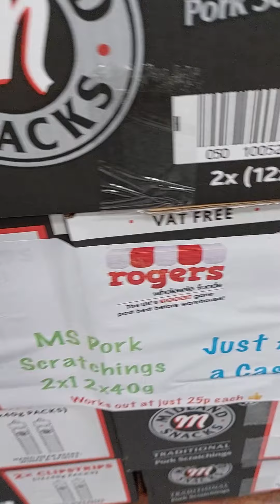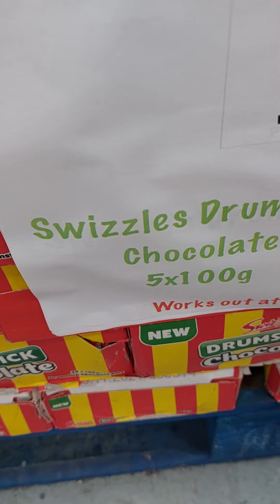Grocery Haul from Rogers Warehouse in Bilston